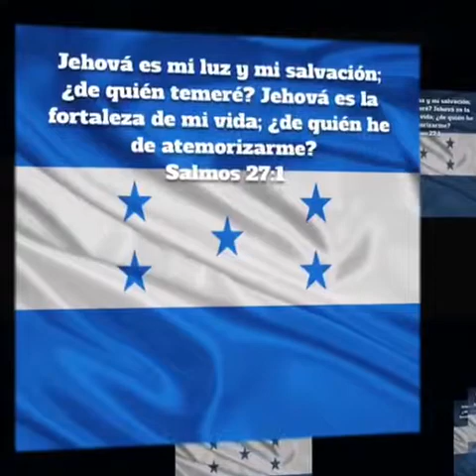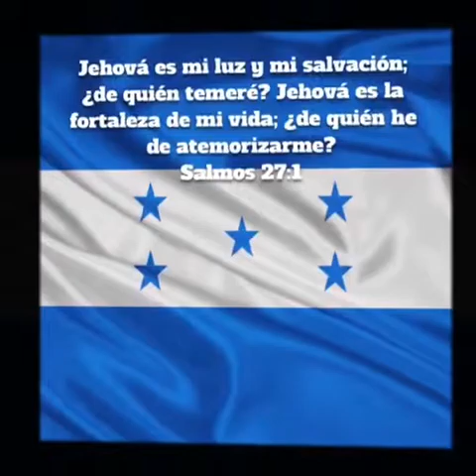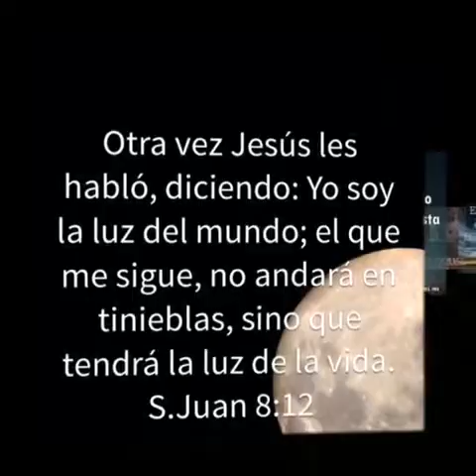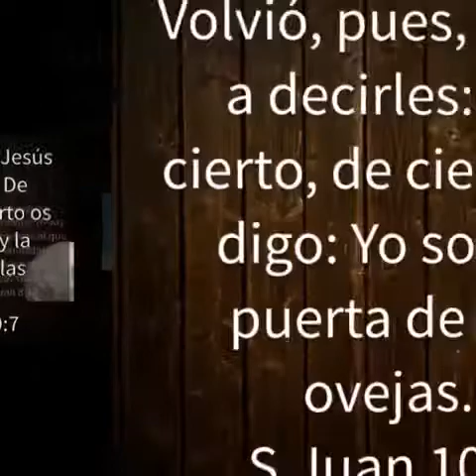Los Heroes de la Fé lejos estaba 2017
Los Heroes de la Fé lejos estaba la mejor música cristiana hondureña 2017